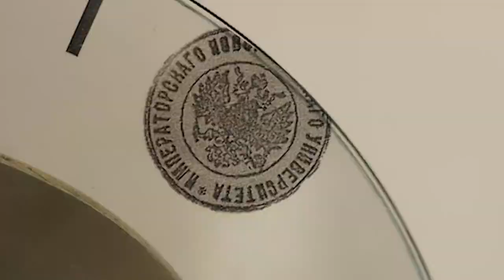Novyny TUK 2020 kino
Випуск новин до Дня українського кіно